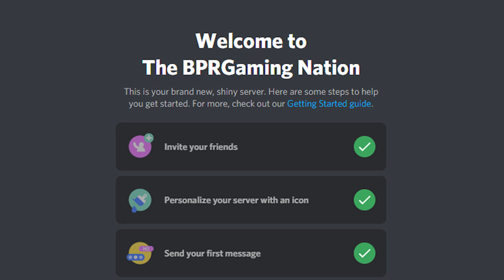Assassin's Creed Valhalla IS ALREADY A Live Service!!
🎬Assassin's Creed Valhalla's is becoming a live service and I have a ton more videos specializing in the different aspects of the game!

This includes combat, parkour, customization, naval and so much more!

More Assassin's Creed Videos You May Like!

🎥 This Video Includes:  Assassin's Creed Valhalla, AC Valhalla, Assassins Creed Valhalla, Assassin's Creed Valhalla DLC, Assassin's Creed Valhalla DLC Update, AC Valhalla DLC, AC Valhalla Update, AC Valhalla DLC Update, Assassin's Creed Valhalla Wrath of the Druids , Assassin's Creed Valhalla Wrath of the Druids DLC, Valhalla DLC, Valhalla Update, Wrath of the Druids DLC, AC Valhalla Wrath of the Druids DLC, AC Valhalla Weapon Locations, Wrath of the Druids Weapons & Abilities, Assassin's Creed Valhalla Wrath of the Druids Abilities, AC Valhalla Ability and Weapons, siege of paris dlc, ac valhalla siege of paris, assassin's creed valhalla siege of paris, assassin's creed dlc, assassins creed third dlc, J0nathan, BPRGaming, Ubisoft